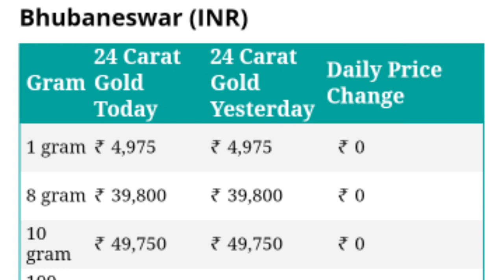May 23 | Bbsr Gold Rate Down Today | Gold Price Odisha Today |ajira suna rate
10g rate in odisha